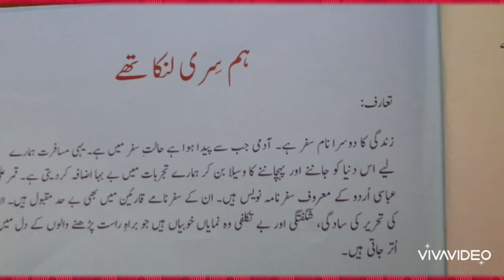CHAP, HUM SIRI LANKA THEY. VIII.Q.ANS.(2)A,B,C,D,E.Q.3,4. BOOK.KARWAN E URDU.PARAMOUNT.